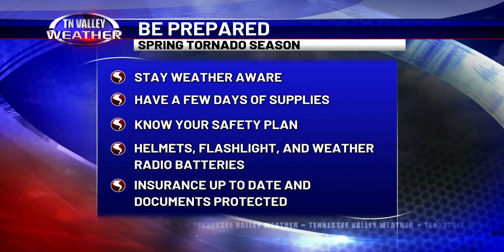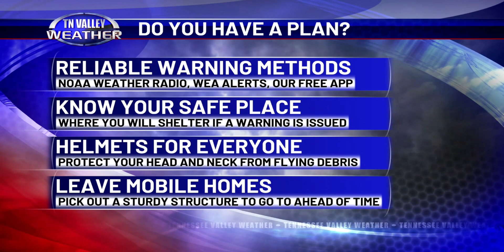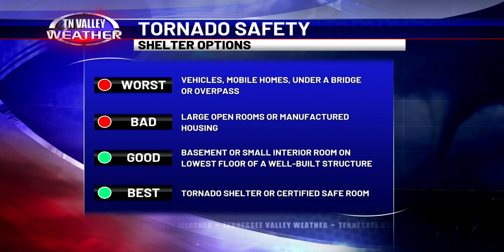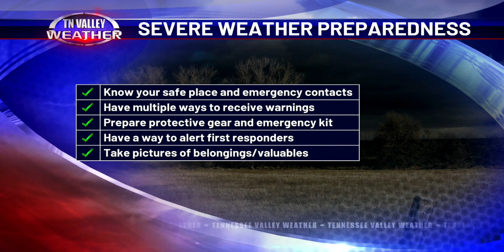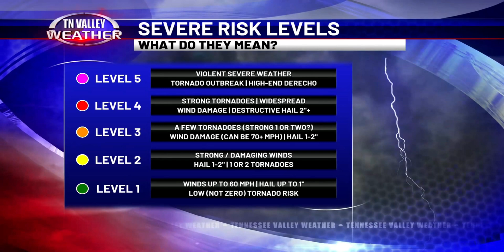Severe Weather Safety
This is your one-stop shop when it comes to severe weather preparedness information. Our Kelli Rosson explains various ways to prepare you and your family for severe weather...from storm safety kits to shelter information to explainers.